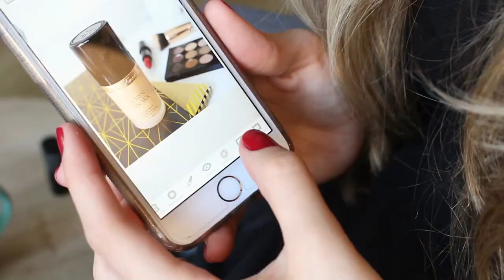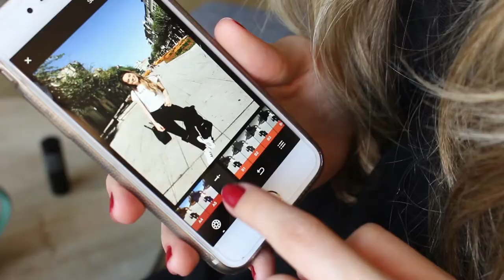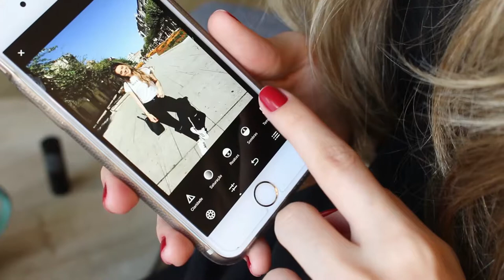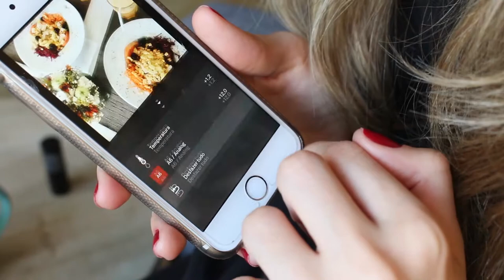COMO EDITO AS MINHAS FOTOS (aplicativos e filtros favoritos!) | Mylena Matos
Vim mostrar pra vocês os meus aplicativos e filtros favoritos das fotos do instagram!

USANDO NO VÍDEO:

Batom: Twig - MAC

Beijo, beijo!